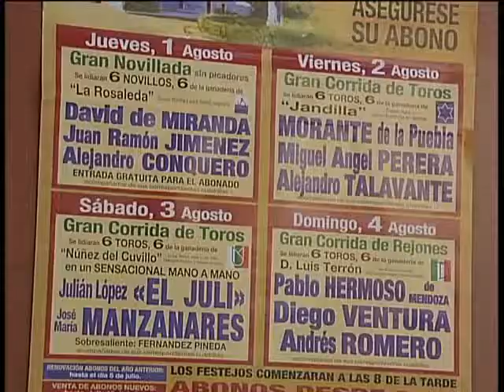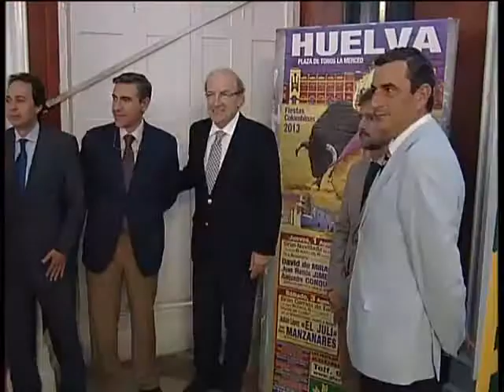27 06 13 PRESENTACION CARTEL COLOMBINAS